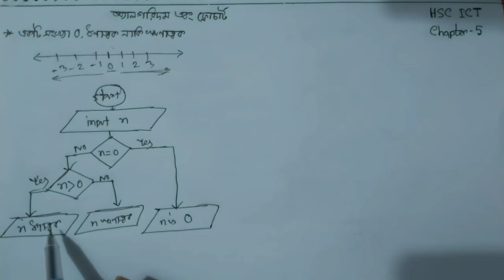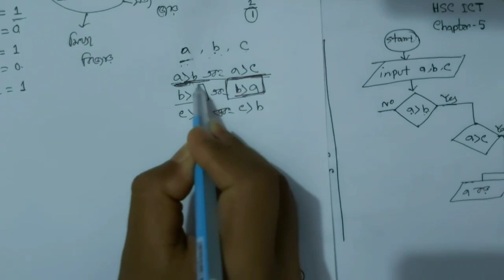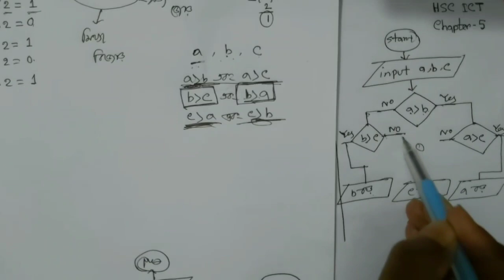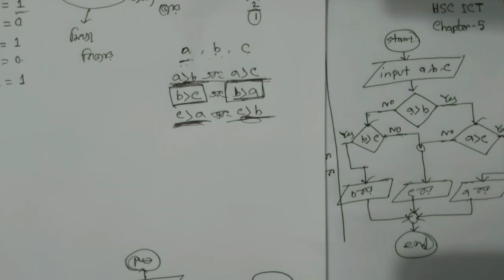HSC ICT - Chapter 5: Lecture 9 ||Flowchart and algorithm -4 || ফ্লোচার্ট এবং এ্যালগরিদম - ৪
Video Title:  Flowchart and algorithm -4 || ফ্লোচার্ট এবং এ্যালগরিদম - ৪

In this playlist, I make some videos in Chapter 5 in ICT. I try my best to make easy all the videos. From beginning to last, I make the videos step by step. The videos are from basic to upgrade level and you can understand all the topics easily. Our information is given below. Please share this playlist with your friends and juniors.

এই প্লেলিস্টে, আমি আইসিটির 5 তম অধ্যায়ে কিছু ভিডিও তৈরি করি। আমি সমস্ত ভিডিও সহজ করার জন্য যথাসাধ্য চেষ্টা করি। শুরু থেকে শেষ পর্যন্ত, আমি ধাপে ধাপে ভিডিওগুলি তৈরি করি। ভিডিওগুলি বেসিক থেকে আপগ্রেড স্তরের এবং আপনি সহজেই সমস্ত বিষয় বুঝতে পারবেন। আপনি যদি কোনও সমস্যার মুখোমুখি হন তবে আমাদের সাথে যোগাযোগ করুন। আমাদের তথ্য নীচে দেওয়া হল। দয়া করে আপনার প্লেলিস্টটি আপনার বন্ধুরা এবং জুনিয়রদের সাথে ভাগ করুন।